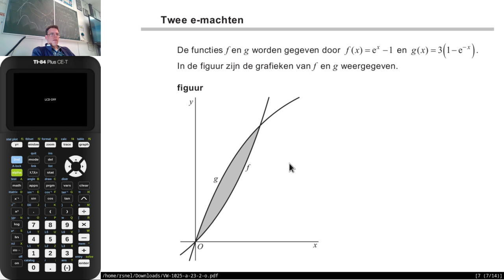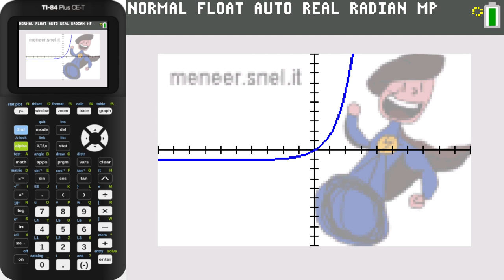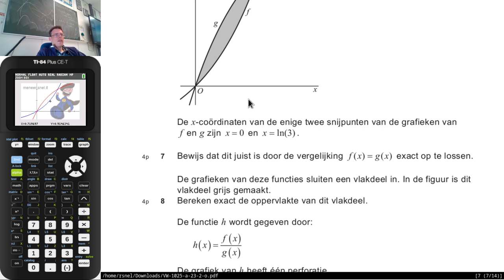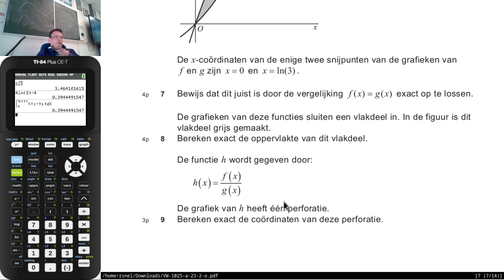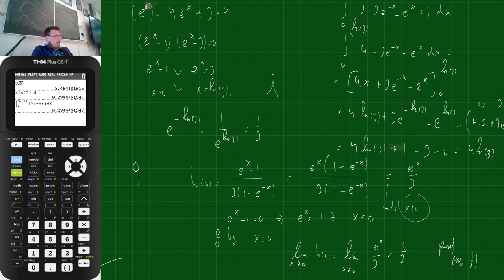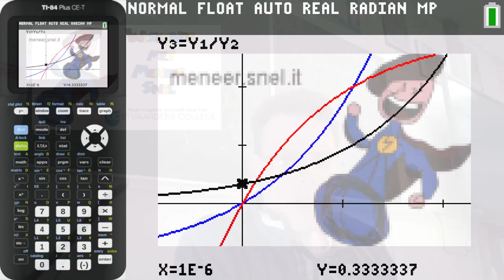6V.wisB Examen 2023 tv2 som 7, 8 en 9 bespreken